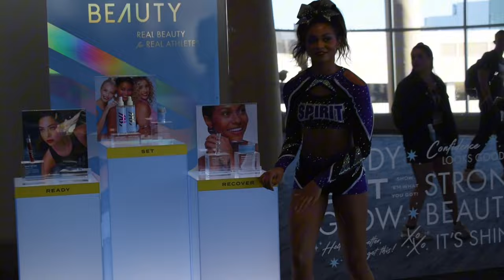NCA WEEKEND!!! | With the Spirit of Texas Royal Guns 2024